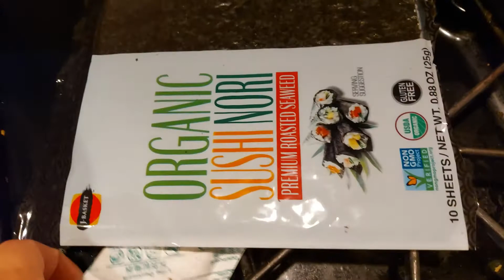Driving Range, Sushi..Follow Your Dreams